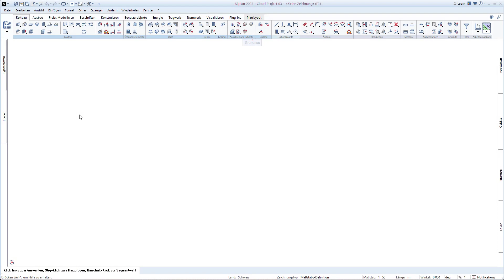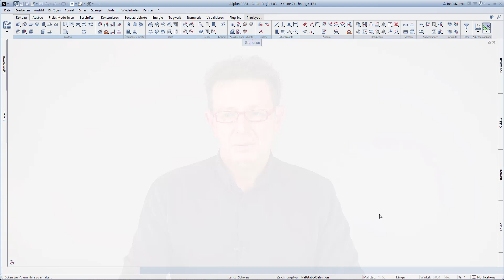Allplan 2023 Neues in Allplan Share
Die neue Allplan Version bringt auch dieses Jahr einige interessante Features.
In diesem Video bekommen Sie einen Einblick.